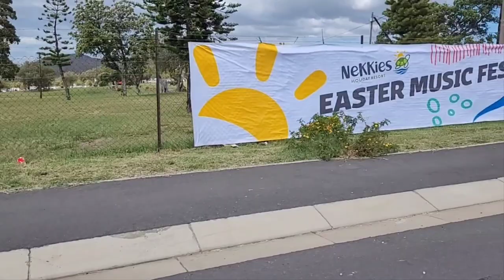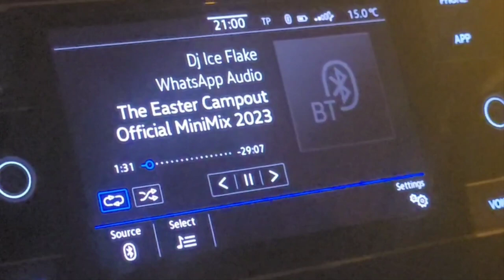Worcester Easter Monday Bazaar / Nekkies Easter Music Festival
Easter Monday is the biggest celebration day in my hometown, Worcester.

The Easter Monday Bazaar is a tradition that's over 50 years old where different churches celebrate the day together. Three streets are blocked off. Thousands of people flock to the Bazaar on Easter Monday morning.

The rest of the day is celebrated with family and friends. One of the ways is the Nekkies music festival that grows bigger each year.